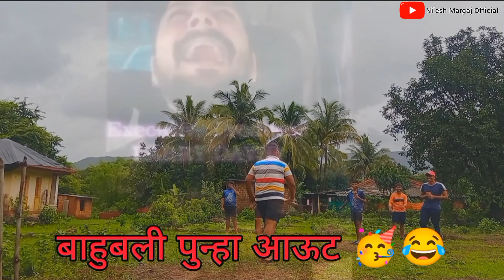पावसात क्रिकेट🏏खेळण्याची मजा😍 | काय ती मॅच काय ती भांडणा आणि काय ते कॅची🤣एकदम ओक्के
नमस्कार मित्रांनो
            आपण आपल्या चॅनेल मार्फत कोकणची संस्कृती परंपरा, शेती, सण, मासेमारी, मजामस्ती यांची ओळख सगळ्या जगाला करून देण्याचा प्रयत्न करणार आहोत.
            कोकण हे निसर्गरम्य आहे, कोकण सारखं वैभव अजून कुठेही नाही, कोकणात फिरायला आलेली माणसं आपलं सगळं दुःख विसरून जातात आणि इथेच रमून जातात.
           कोकणात फिरण्यासारख्या खूप जागा आहेत, पण सगळ्यांनाच दर वर्षी कोकणात येता येत नाही आणि ज्यांना कोकणाबद्दल जास्त माहिती नाही त्यांच्यासाठी कोकणातले गावचे व्हिडिओ मी या चॅनेल वर टाकणार आहे. तेवढंच कोकण सर्वांपर्यंत पोहोचेल.
मी टाकलेले व्हिडिओ तुम्हाला नक्की आवडतील तुमचा सपोर्ट असाच राहू दे ☺️ मी तुम्हाला कोकणातले छान छान व्हिडिओ दाखवत राहीन. धन्यवाद 😊
   Through this channel, I will try to introduce the culture, traditions, agriculture, festivals, fishing, fun of Konkan to the whole world.
             Konkan is beautiful, there is no glory like Konkan anywhere else, people who come to visit Konkan forget all their sorrows and stay here.
            There are a lot of places to visit in Konkan, but not everyone can come to Konkan every year. For them, I will post videos of Konkan villages on this channel.  That is how the Konkan will reach everyone.
            You will definitely like the videos I have posted. Your support will remain the same ☺️ I will keep showing you videos from Konkan.